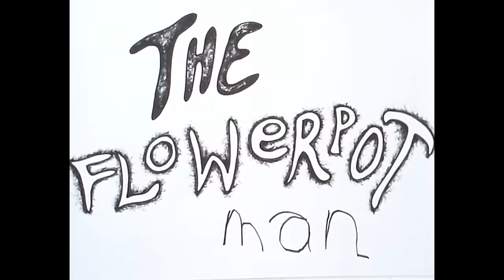Love and Rockets - Yin and Yang (The Flowerpot Man). HD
It's 1986 and all of a sudden these ex-Bauhaus types appear on The Chart Show complete with a fabulous video which makes those of us who didn't keep up suddenly realise that we should have - 'Yin and Yang (The Flowerpot Man)' is taken from the Express album and brightened up many lives back in the Autumn of 1986. Enjoy.